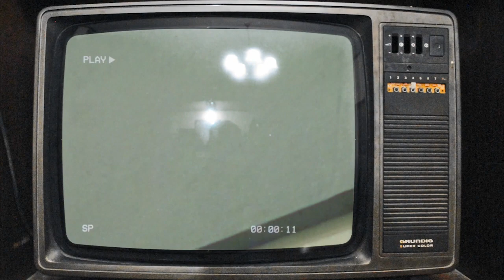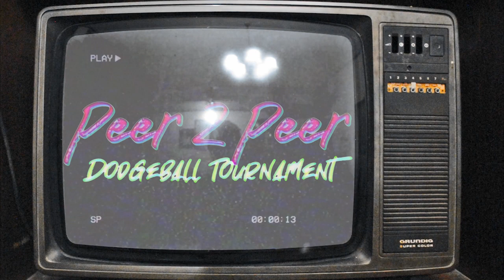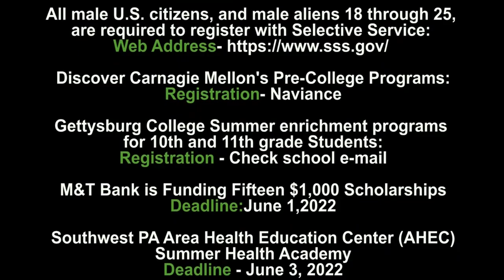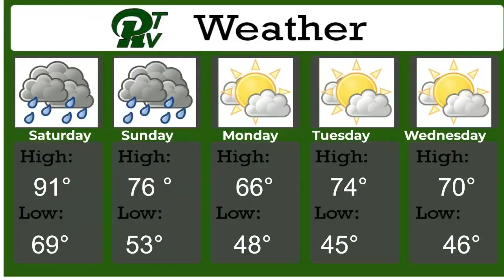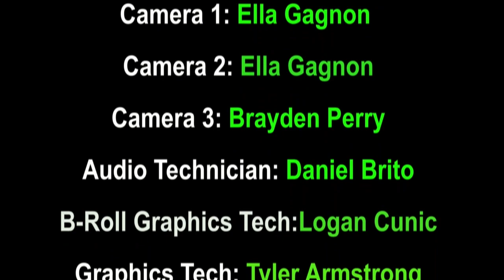PRTVNews 5 19 22